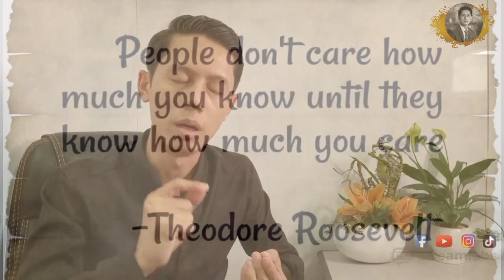ဝန်ဆောင်မှုပြိုင်ပွဲ | ဝယ်သူများအောင်လုပ်နည်း - အပိုင်း (၂) | Customer Service Mindset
စီးပွားရေး နဲ့ အရောင်းအဝယ်လုပ်နေသူများအတွက် မရှိမဖြစ် တကယ့်အသက် ...

CustomerService Mindset

Like လုပ်ပေးပြီး သင့် မိတ်ဆွေတွေကို ပါ Share လုပ်ပေးလိုက်ပါဦးနော်...။